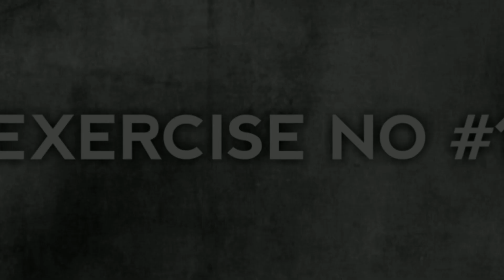triceps workout for beginners | how to get big triceps | how to build big triceps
Top 5 Bicep Workout Tricep Workout and Forearm Workout to Build Big Arm - biceps y triceps

triceps workout
triceps
tricep workout
best tricep exercises
tricep workouts
tricep exercises
best tricep workout
fitness
workout
triceps exercise
triceps exercises
tricep
bigger triceps
bodybuilding
tricep workout with dumbbells
gym
exercises for triceps
dumbbell tricep exercises
arm workout
home tricep workout
big triceps
bigger arms
tricep workout at home
best triceps exercise
dumbbell tricep workout
how to get bigger triceps
arms
tricep dips
triceps at home
how to build bigger triceps
home triceps workout
build muscle
classic physique
مهووس عضلات
dumbbell workout
تمارين الترايسبس
body building
triceps workout for mass
biceps and triceps workout
biceps workout
how to get big triceps
motivation
fitness tips
arms workout
home workout
tiff x dan chest triceps
big arms
tricep exercises for mass
big arms workout
arm workout for mass
best tricep workout for mass
tricep muscle
best triceps
triceps rutina
triceps brachii
workout triceps at gym
aesthetic nation
lying triceps
build big tricep
tricepsu0026biceps
triceps extension
tricep exercise
triceps workouts
exercises for bigger triceps
best triceps exercises
get bigger triceps
triceps workout at gym for beginners
bigger triceps workout at gym
bigger triceps workout
tricep workout for beginners
huge triceps
how to get big tricep
bicep
tricep workout at gym
go go gym go
5 wider triceps exercises
business
trainer
how to get huge arms.
how to get huge triceps
arms day
triceps program for mass
triceps training
meilleurs exercices musculation tricep
musculation triceps
tricep exercices en gym
musculation tricep
triceps musculation
musculation
best exercices triceps
huge arms
workout triceps
exercices tricep
tricep exercices
triceps workout with water 💦 bottle how?
triceps workout tips
triceps workout kaise kare
ghar me triceps muscle kaise train kare
triceps workout ghar me kare
bodybuilding shorts
preacher curl
hammer curl
dumbbell curl
gym body motivation
workout for biceps and triceps

full biceps and triceps workout
get thick arms
dumbbell
big triceps from home
triceps exercises for home
get massive triceps
get massive arm
fitness exercises
push up
arm workout at home
muscle
home workout for triceps
build a big triceps
home exercises for triceps
exercises
how to build arm
how to grow arm
get big triceps
arm
medial head tricep workout
tricep long head workout
lateral head tricep workout
long head tricep workout
how to build your triceps fast
ejercicios de tríceps en casa
effective triceps exercises
women
men
dumbbell only arms workout
arms exercises
arms workout with dumbbells for women
dumbbell arms workout at home
arms workout at home with dumbbells
arms workout for beginners
biceps and triceps workout at home
biceps and triceps workout with dumbbells
arms workout with weights
arms workout for men
bis and tris workout
arms workout for women
home arms workout
arms workout at home
arms workout with dumbbells
dumbbell arms workout
coach richard politano
how to build big triceps
triceps push ups
workouts for triceps
workout for triceps
triceps mass workout
the perfect triceps workout (sets and reps included)
the perfect triceps workout
perfect triceps workout
thats good money abs
body fitness
that’s good money
thats good money
تمارين بدمبل
تمارين في البيت
عضلات الترايسبس
كمال الاجسام
تمارين التراي للمبتدئين
تمارين الباي سيبس فى البيت
تمارين الترايسبس بدون معدات
تمرين عضلة التراي في المنزل
تمارين التراي بالدامبلز
تمارين التراي بالصور المتحركة
تضخيم عضلات الترايسيبس كمال الاجسام للمبتدئين
triceps workout at gym
triceps workout day
tricep day
arnold schwarzenegger
phil health
ronnie coleman
biceps peak
jeff nipard
jeff nippard push day
jeff nippard push pull legs
jeff cavaliere
athlean-x
athleanx
perfect push workout
workout for size
push workout for bigger muscle
ppl workout for muscle
ppl workout for size
push workout for size
push workout for mass
push workout for muscle
ppl workout split
ppl workout
push pull legs workout split
push pull legs split
push pull legs workout
push pull legs
push workouts
push workout
natural bodybuilding
aesthetic body
how to get bigger arms
rios twins workout
athlete
bodybuilders
athletic bodybuilding
rope pushdown
aesthetics
aesthetic
bodybuilder
gym shorts
supplements
full day of eating
prep
chris bumstead
mentality
mindset
triceps growth
get bigger triceps
bis and tris workouts
gym tips for beginners
triceps day